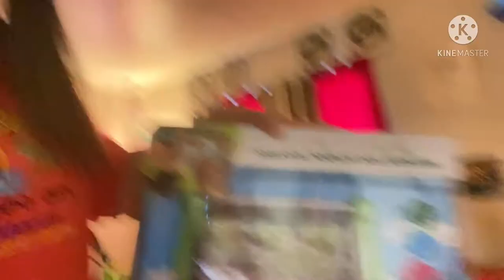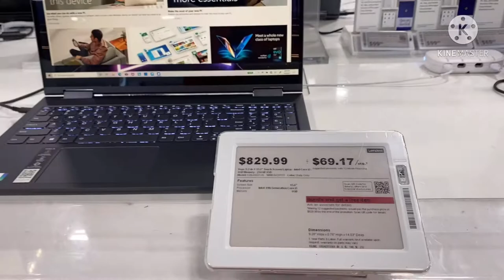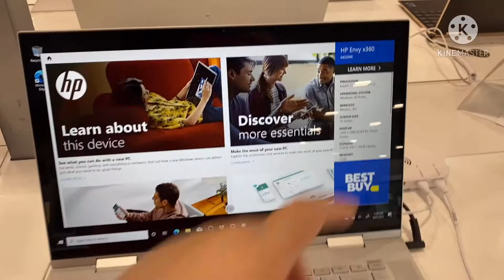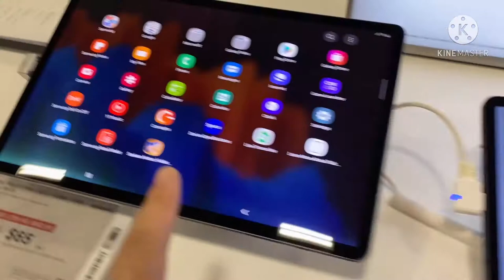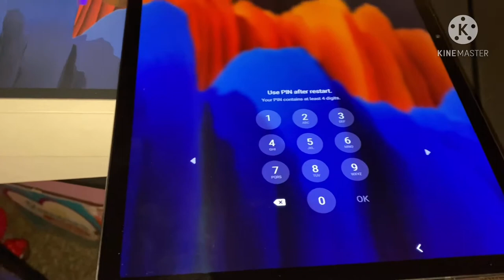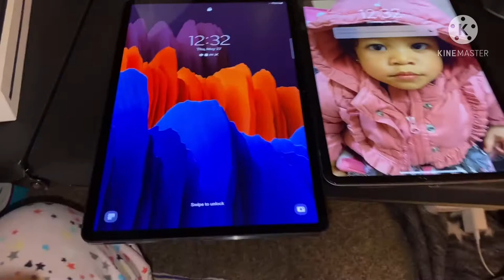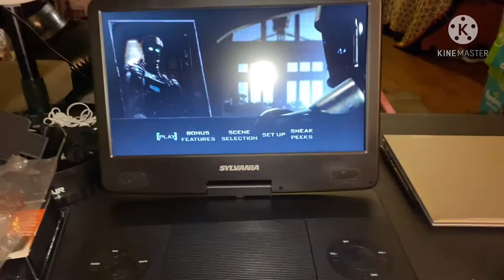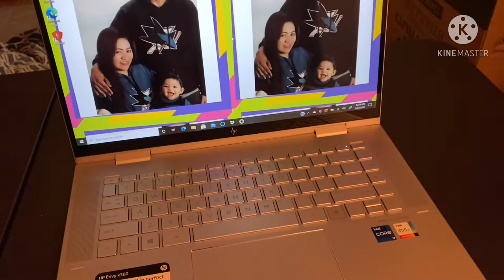BUYING LAPTOP/TABLET S7+ and PORTABLE DVD best ba talaga to buy?🤔 AT BEST BUY